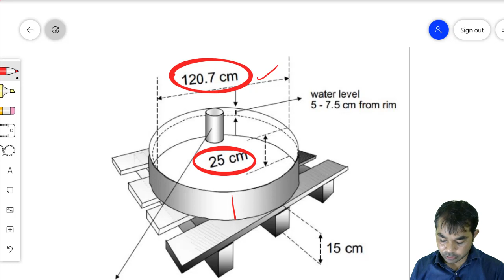Part-40 Evapotranspiration,Potential Evapotranspiration and Methods to measure ET